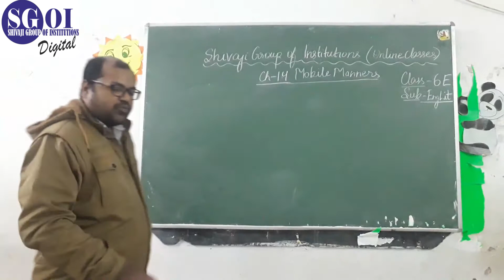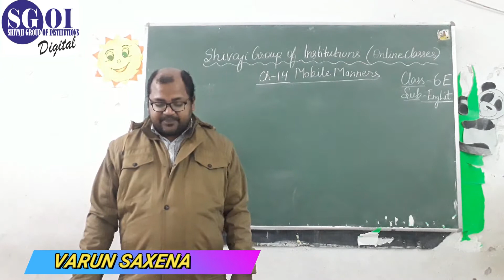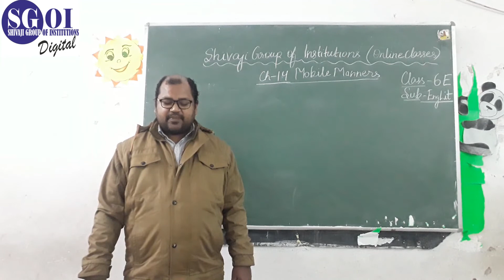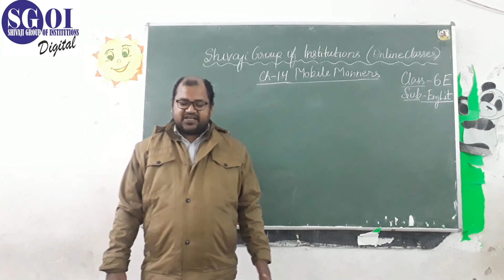SGOI CLASS 6 ICSE SUBJECT ENGLISH LITERATURE DATE 12 JANUARY 2021